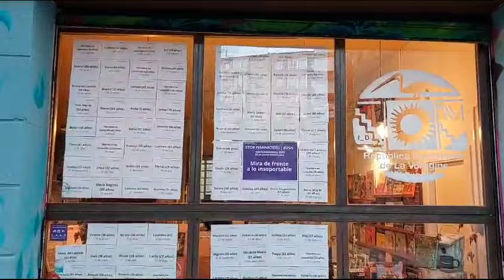Mira de frente a lo insoportable: stop Feminicidios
Los lectores no van a ver libros estos días en el escaparate de la librería La Vorágine. La Asociación Cultural La Vorágine Crítica, que impulsa esta librería asociativa, ha decidido invisibilizar su escaparate para visibilizar los nombre de las víctimas de feminicidio de lo que va de año. Partiendo de la base de datos de feminicidio.net, la librería ha realizado una acción performática ocultando la mayor parte de su escaparate al situar los nombres, edades y fecha del asesinato de las 93 mujeres y niñas que han muerto a mano de hombres desde enero a noviembre.